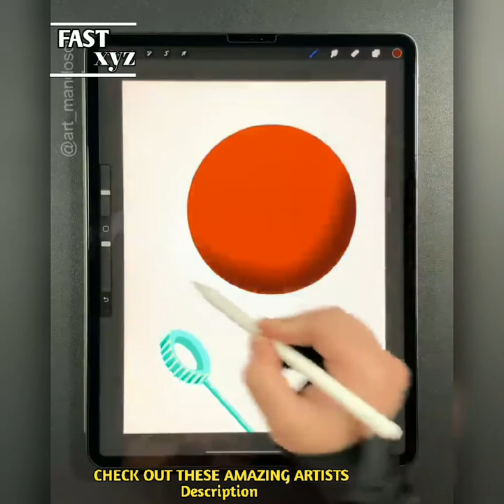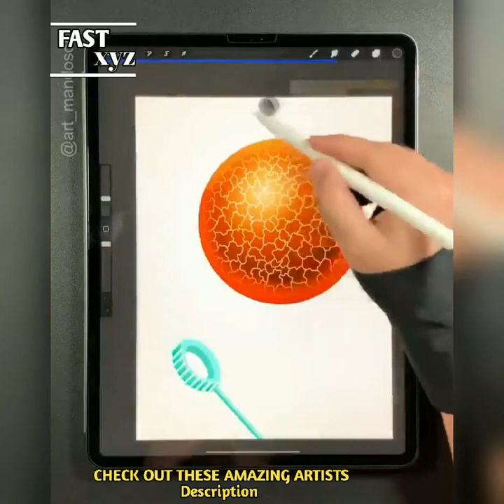Creative ldeas That Are At Another Level | artists new ideas that are on next level 17 Part 2021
Creative ldeas That Are At Another Level amazing
artists new ideas that are on next level

Credit: Tik Tok, Instagram
lkson:
Track:
Ikson

creativity,art,cakes,fantastic